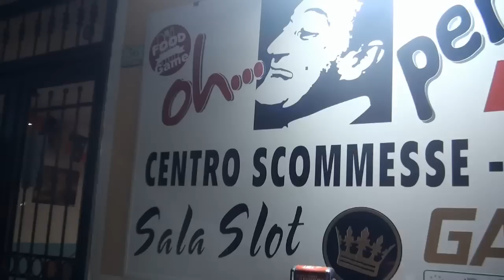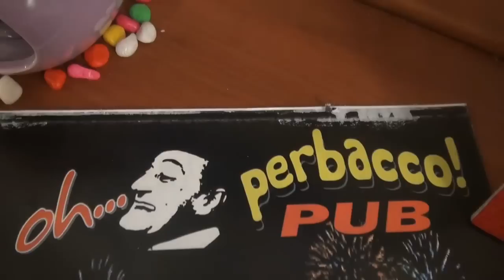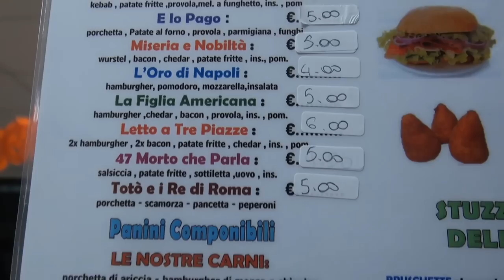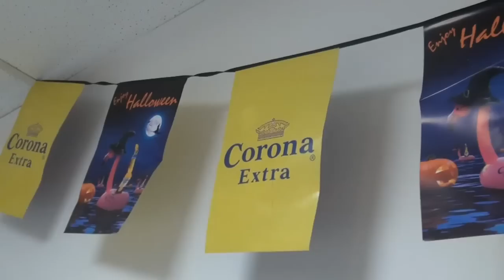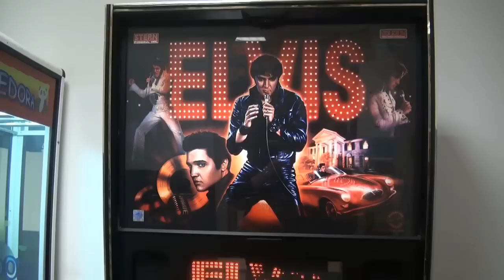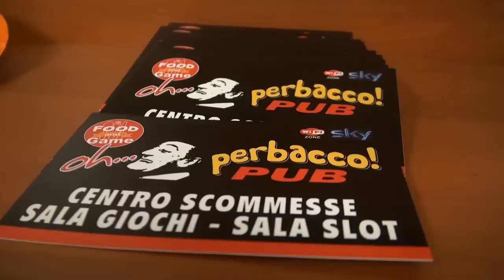Quarto (NA) - Serata di Halloween da ''Oh...perbacco'' (31.10.14)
- Quarto (Napoli). Serata di Halloween da ''Oh...perbacco'' (31.10.14)